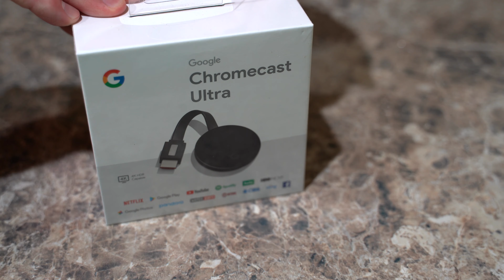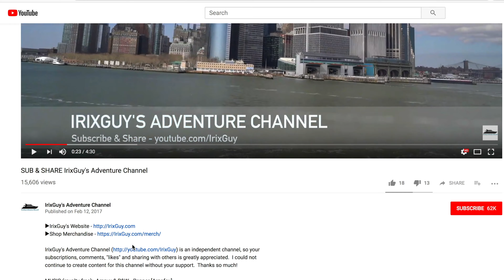Google Chromecast Ultra Unboxing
The Google Chromecast Ultra is a must for anyone that has a 4K television. For watching YouTube alone, Chromecast is worth it! It makes watching YouTube feel like an actual television channel. I've also paid my Chromecast with my laptop, so I can stream my computer's desktop to my television. Installation and ease-of-use could not be better! At the time of posting this video, Amazon Prime is not compatible with Chromecast. That has been my only minor gripe.